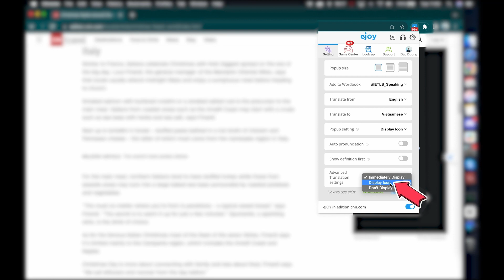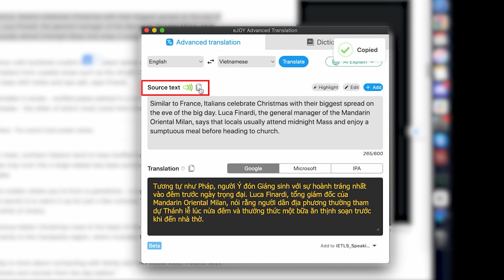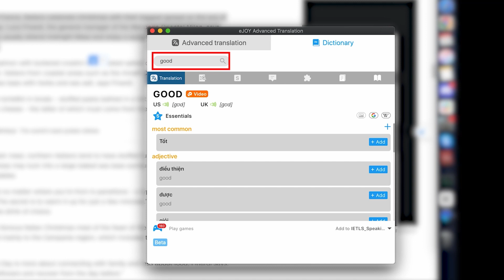Everything about eJOY AI Advanced Dictionary | eJOY Extension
Did you know that you can understand any specialized knowledge with eJOY AI advanced dictionary
This video will guide you through:
0:17 How to set up the advanced translation window
0:53 How to master all features in the advanced translation window

0:00 Intro
0:17 How to set up the advanced translation window
0:53 How to master all features in the advanced translation window